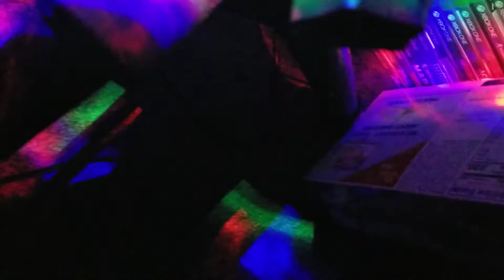What must a King do (remix) Roland JD-XI